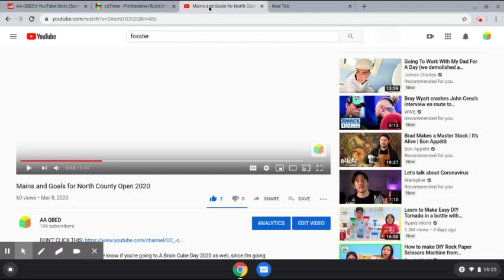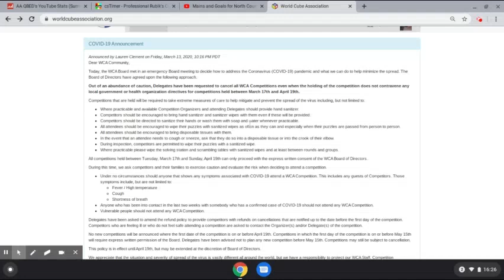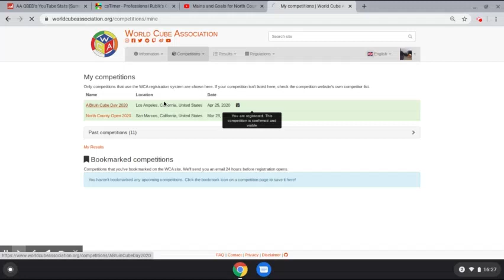some bad news :/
Я очень ненавижу коронавирус!!!